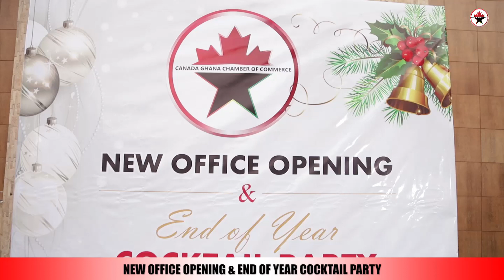NEW OFFICE OPENING & End of Year Cocktail Party